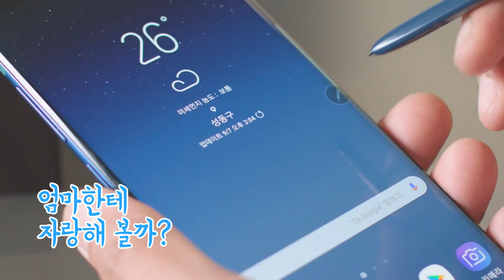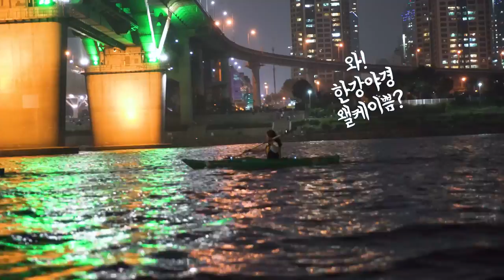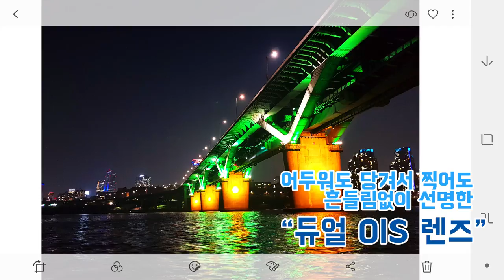All Day Activity with Galaxy Note8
내 취미가 더 돋보이는 꿀Tip 공유 이벤트!